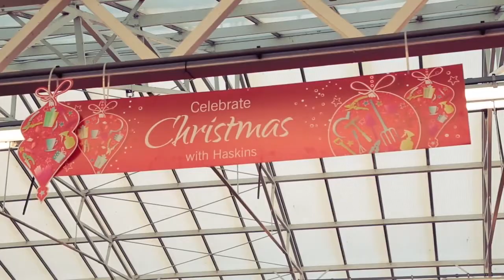Emerald Trees - Retail 2